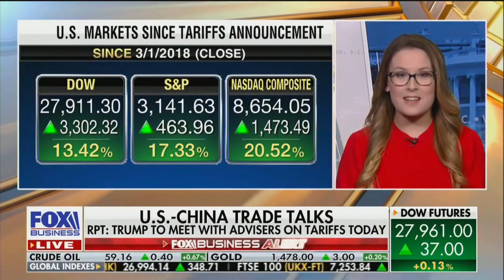Tori Smith: China Tariffs Are "Direct Tax on the American People"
Tori Smith joined Fox Business, Thursday, December 12, to talk about the latest on the trade wars, the E.U.'s threat of retaliatory tariffs against the U.S., and how the China tariffs are hurting American consumers.